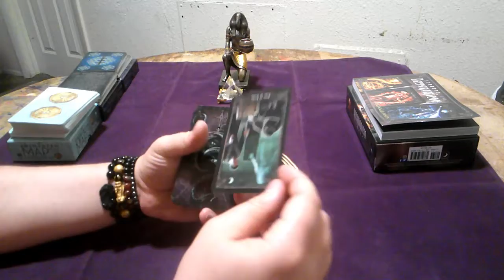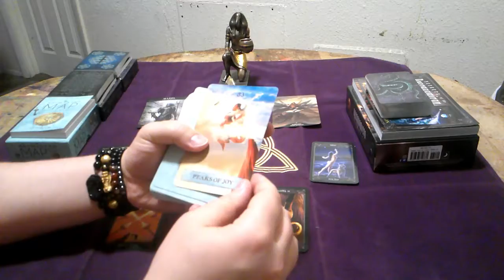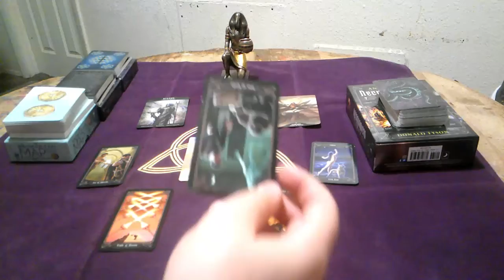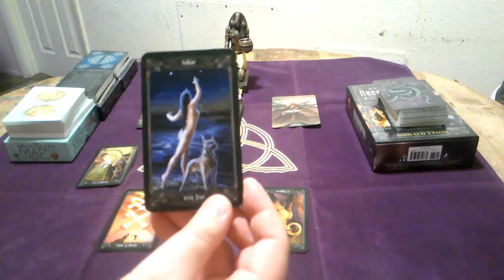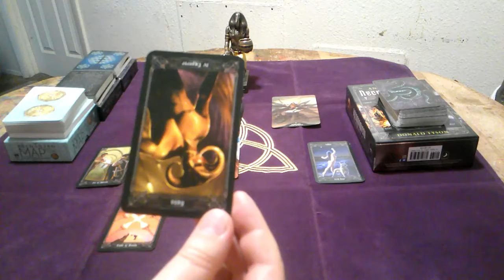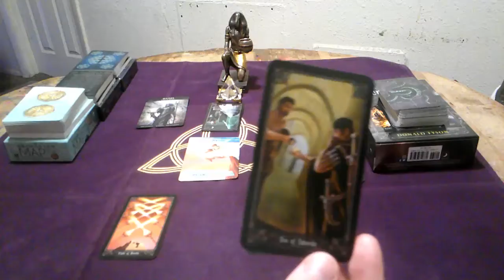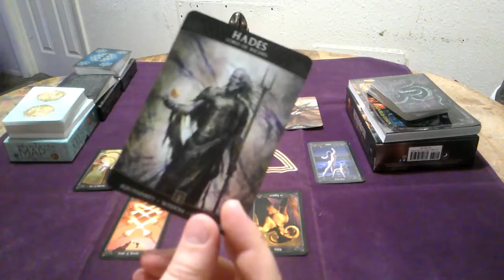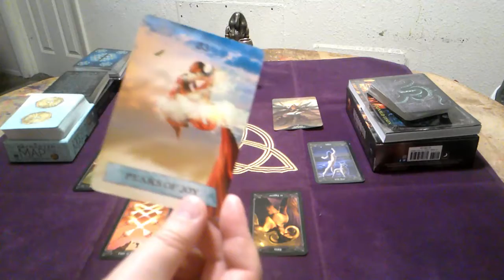Gemini - 5 Aspects of the Self Tarot Reading December